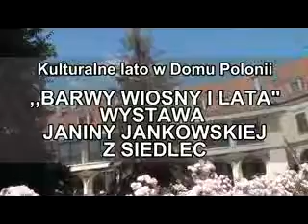Wystawa malarstwa w Domu Polonii